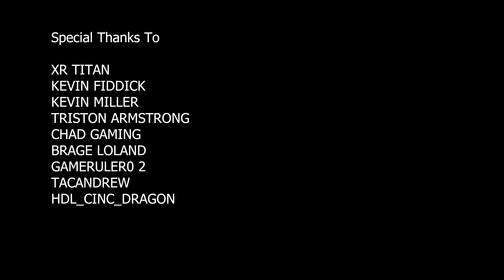Valve Is Making A New Game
Gameplay: Counter-Strike Source